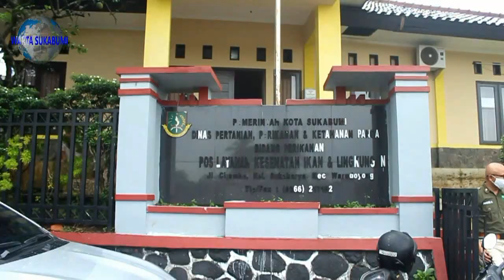BBI DKP3 Kota Sukabumi Targetkan Benih Ikan Berkualitas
Pemerintah Kota Sukabumi melalui Dinas Ketahanan Pangan, Pertanian dan Perikanan akan fokus dalam mengembangan budidaya ikan di Kota Sukabumi. Salah satu langkah yang dilakukan DKP3 dalam mengembangkan budidaya ikan adalah dengan mengoptimalkan Balai Benih Ikan atau BBI yang berada di Kelurahan Sukakarya, Kecamatan Warudoyong Kota Sukabumi.